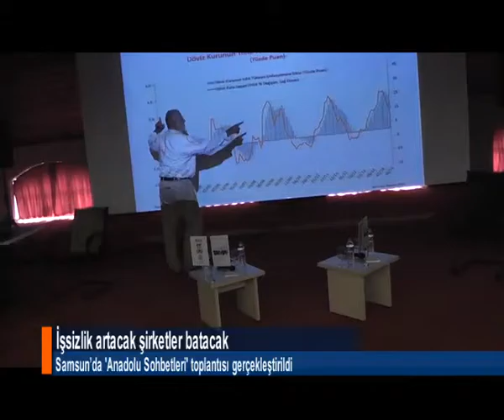İŞSİZLİK ARTACAK ŞİRKETLER BATACAK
TAMPF'nin Anadolu Sohbetleri'nde konuşan ekonomist yazar Deniz Gökçe, "Kasım ayında yapılacak seçimlerde eğer bir hükümet çıkmazsa normal vatandaş işsiz, küçük şirketler de batık durumda olacak" dedi.